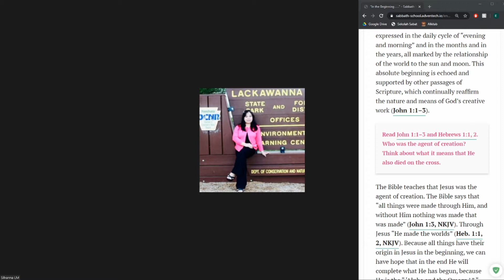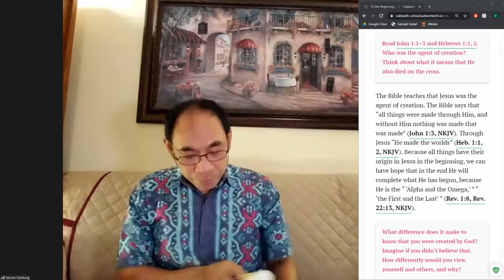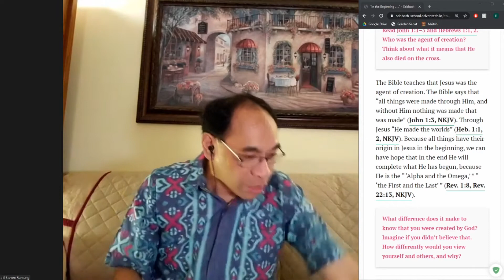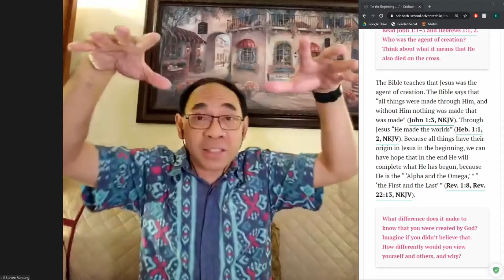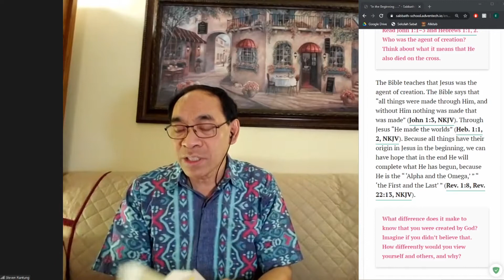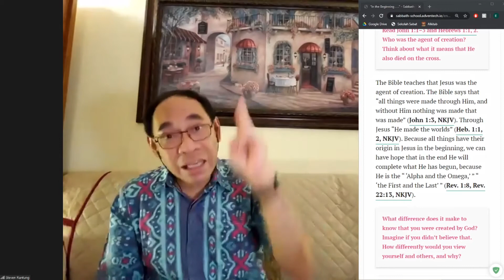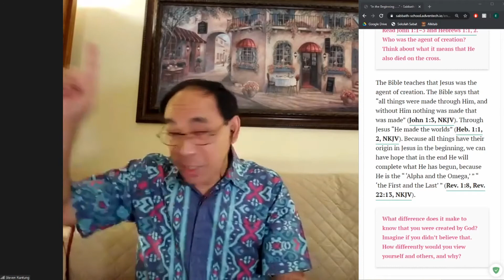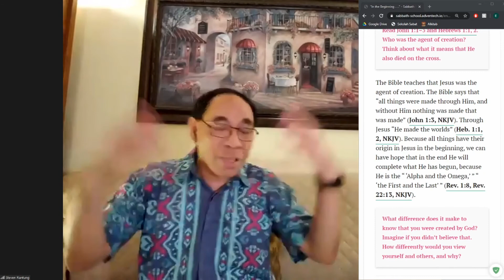Pada Mulanya.. Pendalaman Alkitab oleh Pdt. DR. Steven Rantung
Pembahasan Sekolah Sabat Minggu ke 8 " Penciptaan: Kejadian Sebagai Fondasi, Bagian I"
Tanggal 17 Mei 2020 "Pada Mulanya..."